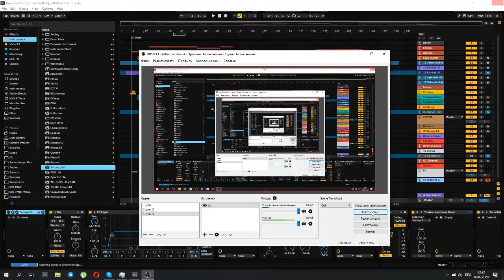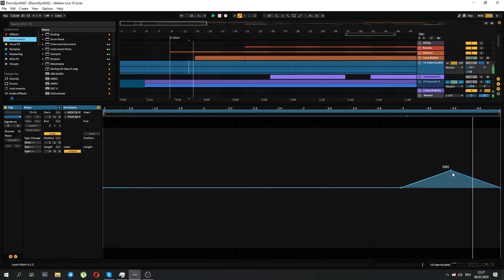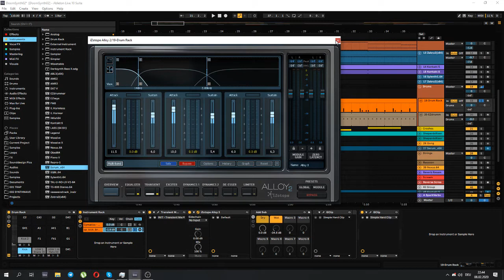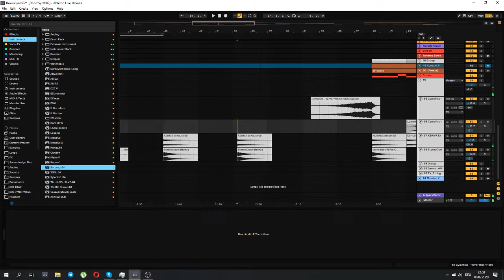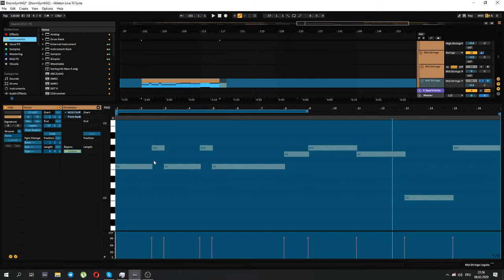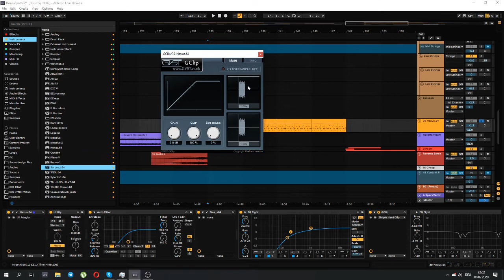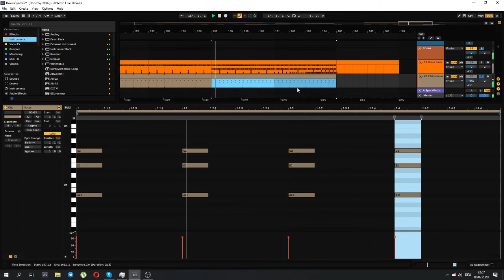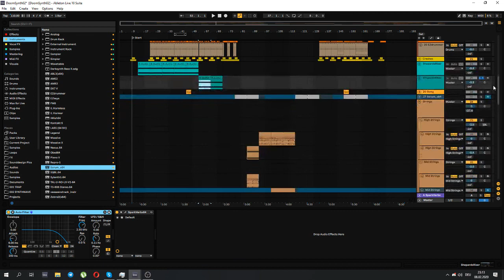Режу воду десять часов II ft qlooqwa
Разбор трека Mental Collapse из альбома Ascent при участии Альберта из APYAT aka qlooqwa